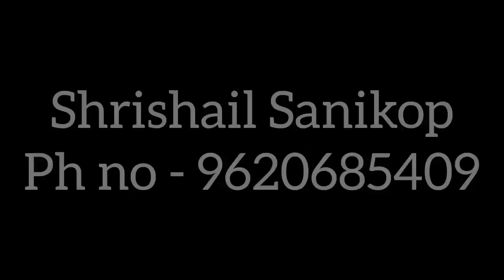ಸಿದ್ಧಾರೂಢರ ಹೂಬಳ್ಳಿ ಹಬ್ಬಿದೆ ಜಗವೆಲ್ಲ ಆಬಳ್ಳಿ Siddharoodha Swamyji Hubballi 🙏🏻🙏🏻